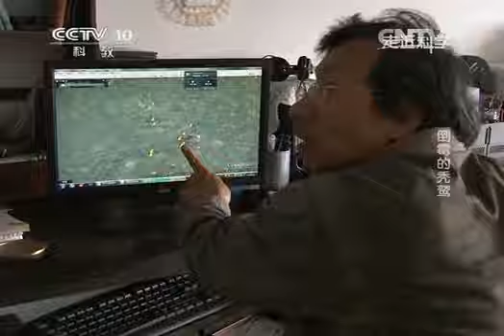20140812 走近科学 倒霉的秃鹫